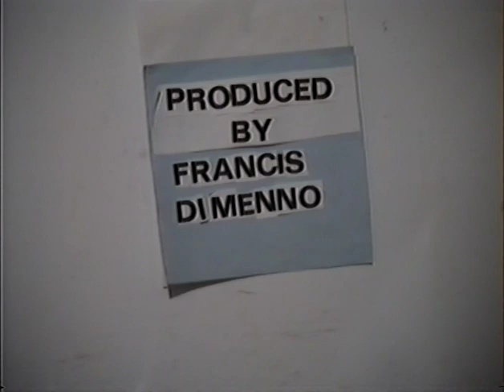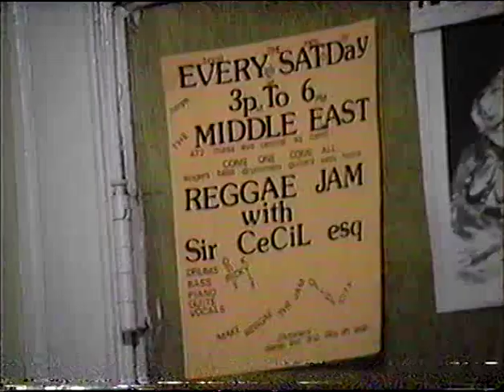Reggae Jam 12-31-1994 Middle East upstairs (hosted by Sir Cecil Esq.)